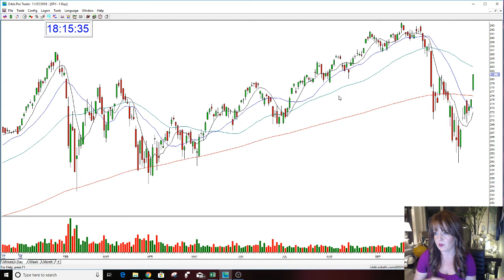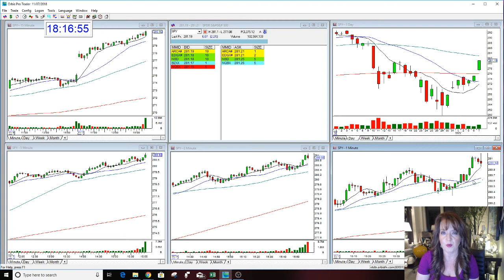Market Review 11-7-2018